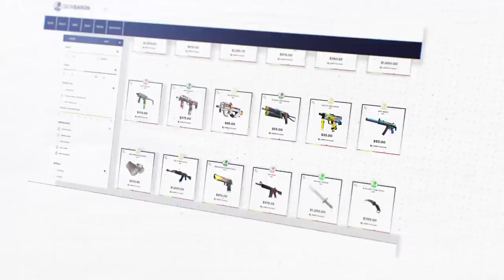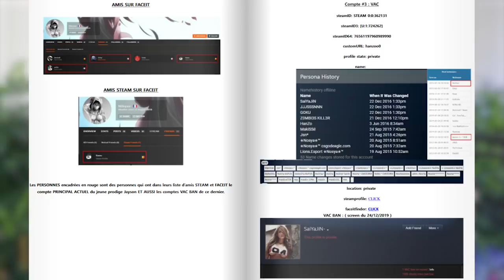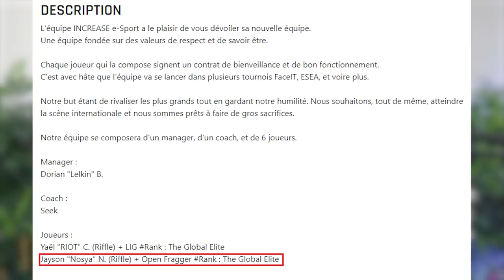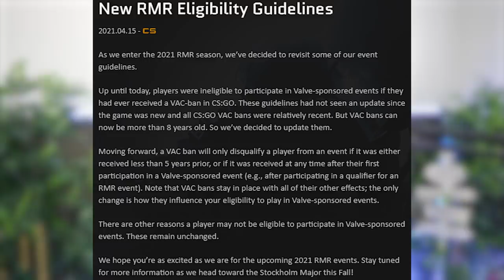VITALITY RECRUTE UN CHEATER, DOSSIER KYOJIN !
Vitality kick rpk pour recruter kyojin suspecter de cheat avec un dossier complet.